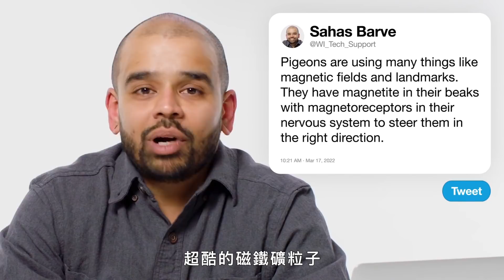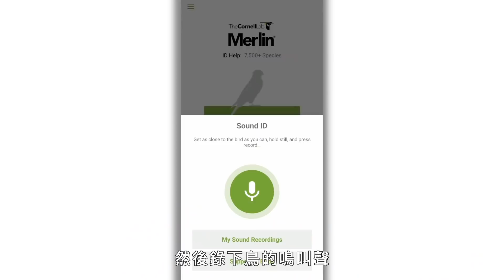飛鴿傳書真的可行？鳥在天空飛眼睛會乾嗎？鳥類學家替網友科普鳥類知識！ Ornithologist Answers Bird Questions｜名人專業問答｜GQ Taiwan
進化生態學家和鳥類學家 Sahas Barve 回答了推特上關於鳥類的熱門問題。 信鴿怎麼知道自己要去哪裡？ 鵝為什麼叫聲這麼大？ 貓頭鷹是如何轉過頭的？ 現存最聰明的鳥是什麼？ Sahas 回答了所有這些問題以及更多！